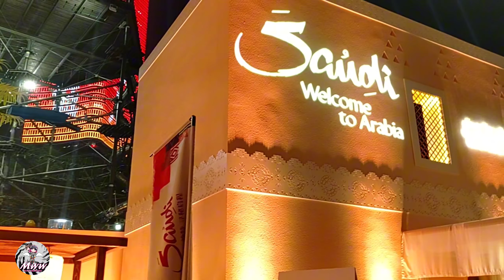🎫✨窮人在上海也能玩轉世界| 阿拉伯之夜| 超美北外灘夜景|擠的鞋子掉了也要看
人多的，把鞋子也擠掉了